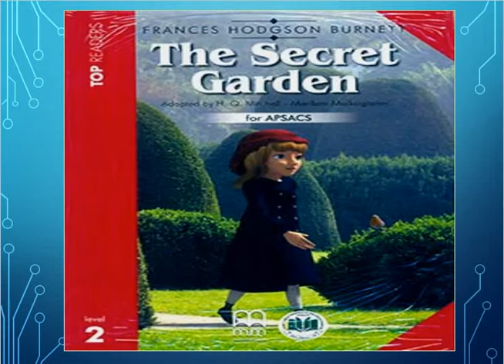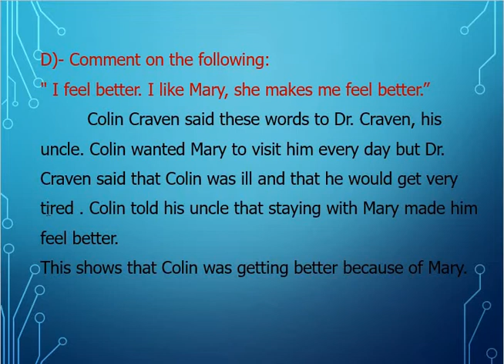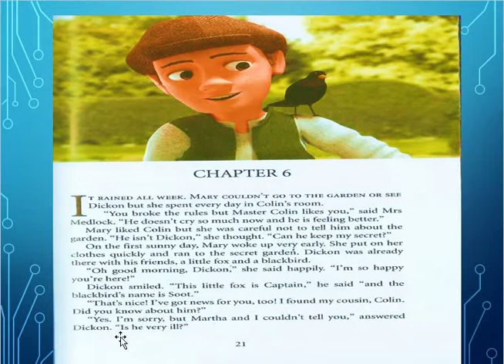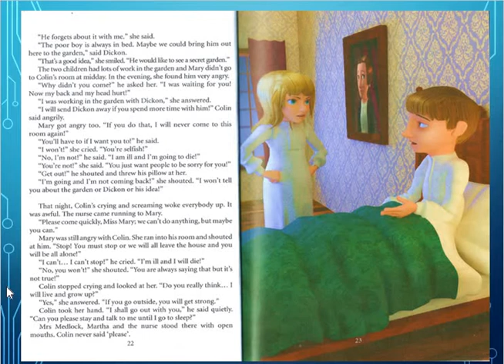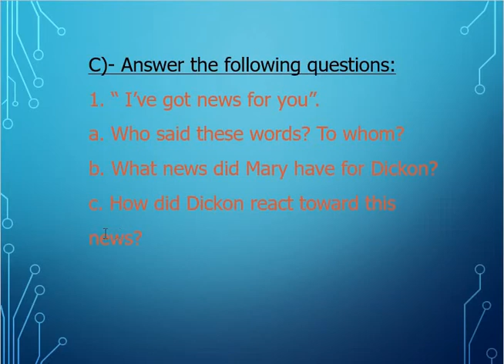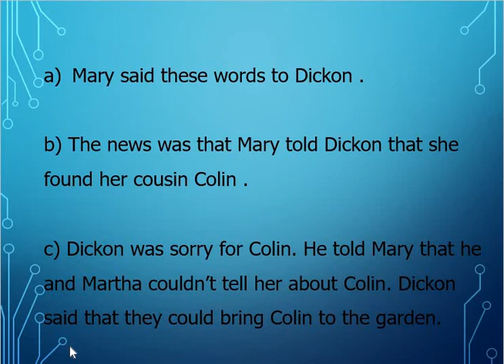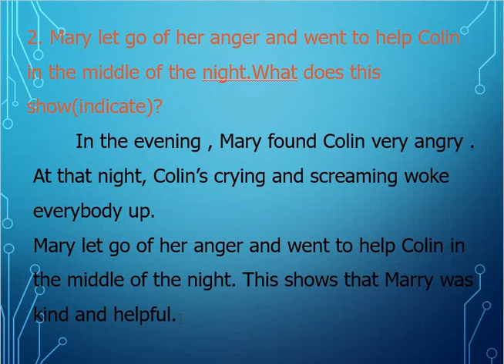4thprim story chapter 6